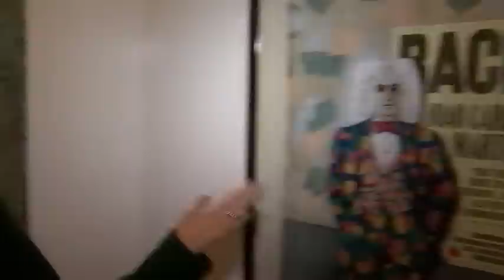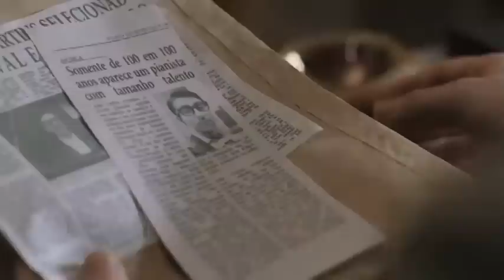Conheça a história do maestro João Carlos Martins